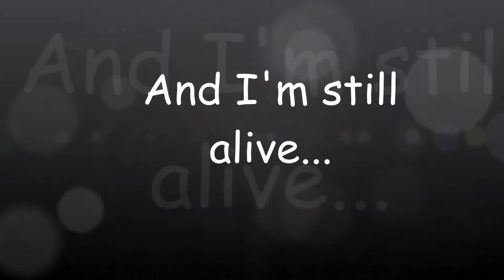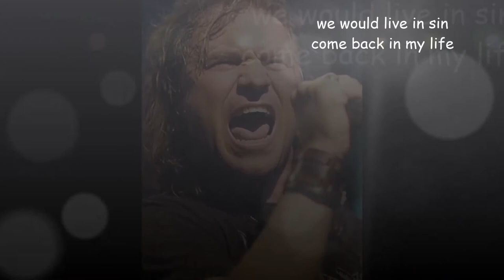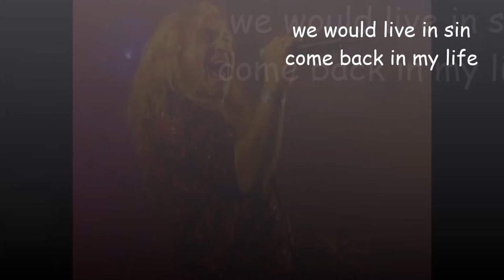Mark Sweeney Alive